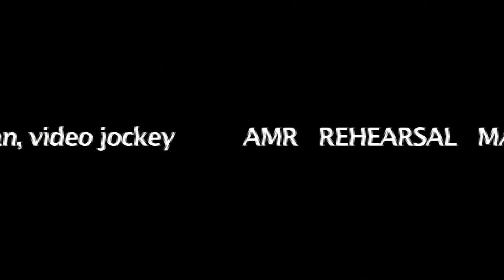3+1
Denis Beuret, trombone - Eduardo Kohan, saxophone - Rodolphe Loubatière, percussion - Malachi Kohan, video jockey Mai 2011 Genève, Suisse